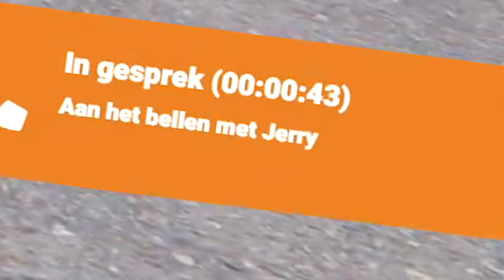Ik krijg GRATIS een VILLA van €200.000 - GTA 5 Roleplay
🎮IGN Info:
Steam: LikeAWalnut
EpicGames: LikeAWalnut
Minecraft: LikeAWalnut
Origin: LikeAWalnut
PSN: Mrwalnutt
Rockstar: LikeAWalnoet
Roblox: MonteurDeurHenkie